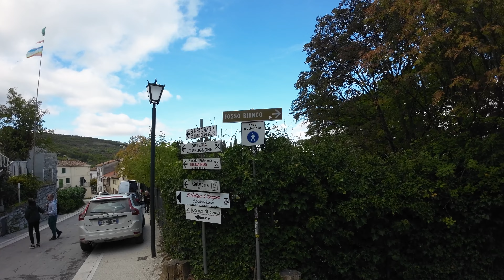Watch this before going to TUSCAN SPRINGS, ITALY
Deep in gorgeous Tuscany lie something unexpected...hot springs. Thermal baths. Whatever you want to call them. The signs say no swimming, but rules are meant to be broken.